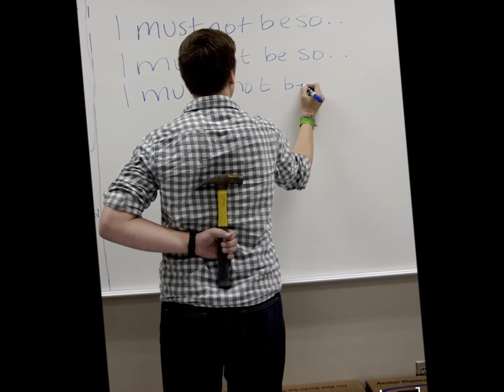Maxwell's Silver Hammer - Paul Austin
A song about a nasty little fellow